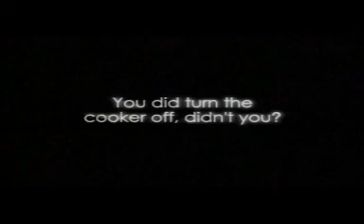TV distraction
TV distraction video advertisement.